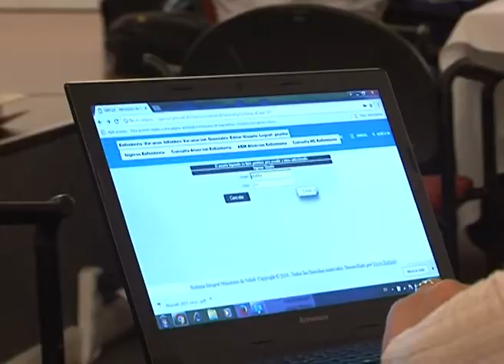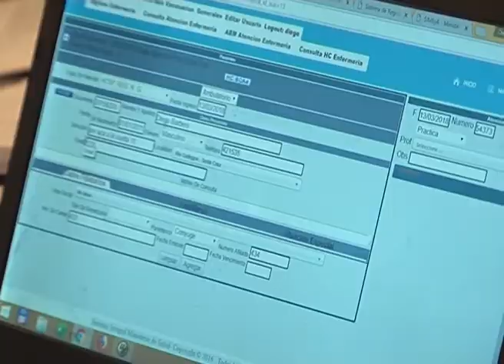Analía Elías y Pablo Maldonado / Se realizó Jornada de Actualización de Inmunizaciones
El Ministerio de Salud y Ambiente, a través del área de inmunizaciones, realizó los días 12 y 13 de marzo en el Complejo Cultural, las “Jornadas de Actualización de Inmunizaciones” destinadas a Jefes de Enfermería y Agentes de distintas localidades.
Analía Elías, Directora Provincial de Enfermería en Supervisión y Gestión y Jefa de Inmunización manifestó que la actividad, consistió en el lanzamiento de un programa informático de inmunización para los vacunadores de toda la provincia.
Esto surgió como resultado del recorrido realizado el año pasado donde, los Directores Provinciales de Enfermería vieron la necesidad de solucionar muchos inconvenientes y aportar conocimientos. Por tal motivo, se convocó en una primera etapa a los Jefes de enfermería y, como segunda etapa a los referentes de cada localidad bajo la temática inmunización.
Pablo Maldonado, Director Provincial de Enfermería, reconoció el esfuerzo del personal por estar presente en estas jornadas, ya que desde el Ministerio de Salud y Ambiente se está trabajando  arduamente para mejorar la calidad de atención para todos los santacruceños. “Es un honor y un orgullo ayudar a capacitar a todos los responsables de enfermería,  con el acompañamiento de la Ministra Rocío García que  está interesada en que sigamos trabajando para la comunidad”, manifestó.
Los asistentes pudieron satisfacer sus dudas e inquietudes acerca del programa que cuenta con muy buena recepción. Vale destacar que desde el Ministerio continuarán recorriendo los hospitales y localidades, para seguir mejorando la calidad de atención en salud de todos los santacruceños.
Esta primera etapa consiste en la convocatoria de los jefes de enfermería y referentes de inmunizaciones, en una segunda etapa se trasladarán a los hospitales de cada localidad, con referentes del Ministerio, para continuar formando al personal.
Por otra parte, el Director Provincial de Sistemas, Diego Barbero, estuvo a cargo de la capacitación acerca del nuevo sistema de registro de vacunas para los referentes provinciales indicó que se hicieron modificaciones al sistema desarrollado el año pasado y se comenzó con la carga de la historia clínica digital única provincial, que se aplicará en esta primera etapa a enfermería y se espera de poder ampliarlo a todas las especialidades de salud.
Además el nuevo sistema cuenta con otros beneficios como el registro del stock y vencimientos de las vacunas. “Los beneficiados son los pacientes ya que si un niño se vacuna en un Centro de Salud de la ciudad queda registrado. El sistema abarca los hospitales y centros de salud, es decir tener la historia clínica digital de todos los pacientes de la provincia”, detalló Barbero.
El funcionamiento del sistema consiste en completar, por parte del personal de enfermería, la planilla digital del paciente; indicando qué vacuna recibe y visualizando el stock. Además se podrá registrar la entrega de leche y el control de niño sano.
La Ministra de Salud y Ambiente, Rocío García estuvo presente en el cierre de las Jornadas de Inmunización y felicitó a todos los presentes por el compromiso e instó a trabajar fuertemente en la vacunación de los bebés que no están escolarizados, que no están el jardines maternales, insistir en que completen todas las dosis por qué lo importante es que tengan el esquema completo de vacunación.
Por último la Ministra agradeció la presencia de los agentes del Hospital Samic, del Hospital Militar y destacó que el trabajo en conjunto permite delinear estrategias para poder llegar a más ciudadanos santacruceños, y también, a quienes estuvieron presentes haciendo hincapié en la responsabilidad y acompañamiento por parte del Ministerio.